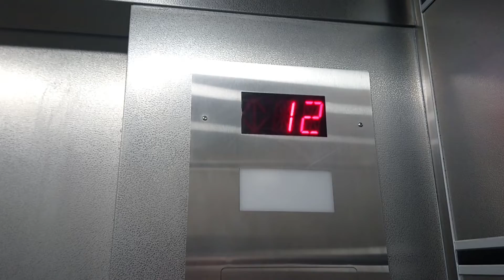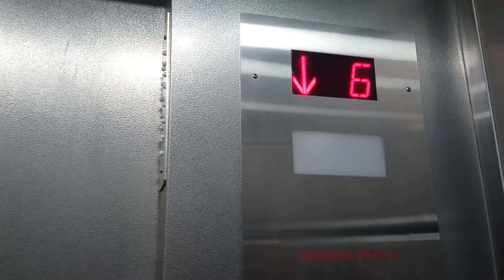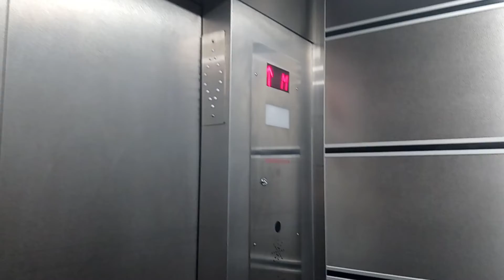Turnbull Modded by Fujitec Traction Elevators at the NAIT Parkade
These are the Turnbull Modded by Fujitec Traction Elevators at the NAIT Parkade at NAIT.